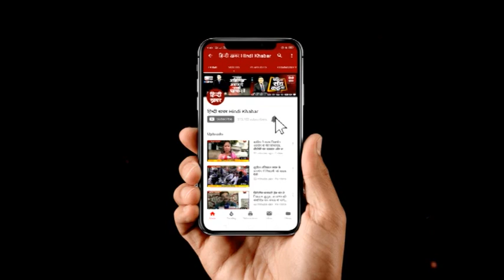प्रियंका गांधी ने भगवे को लेकर योगी पर साधा निशाना |Hindi Khabar Uttar Pradesh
कांग्रेस महासचिव प्रियंका गांधी ने भगवे को लेकर यूपी CM योगी आदित्यनाथ पर निशाना साधा है. प्रियंका ने कहा कि भगवा सिर्फ योगी आदित्यनाथ का नहीं है, बल्कि भगवा देश की धार्मिक और संस्कृति की पहचान है. उनके इस बयान के बाद यूपी के डिप्टी CM दिनेश शर्मा ने प्रेस कॉन्फ्रेंस रख उनपर पलटवार किया है. उन्होंने कहा प्रियंका को भारत की संस्कृति की समझ नहीं है इसलिए वो ऐसी बात कर रही है.